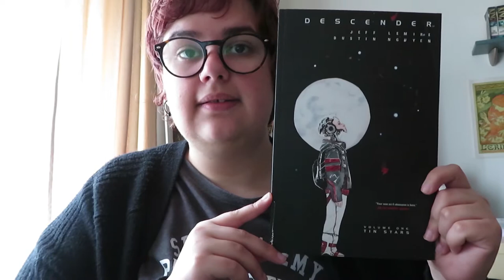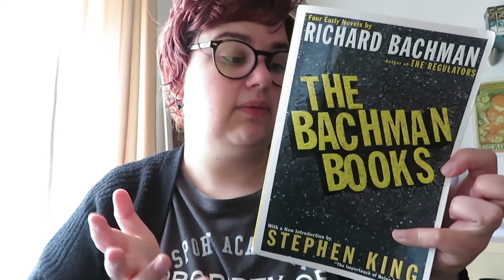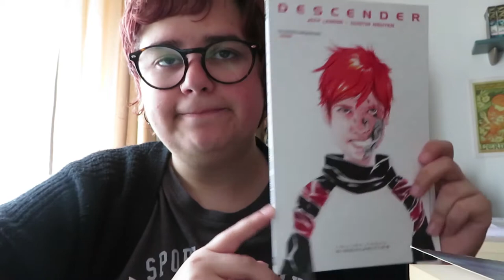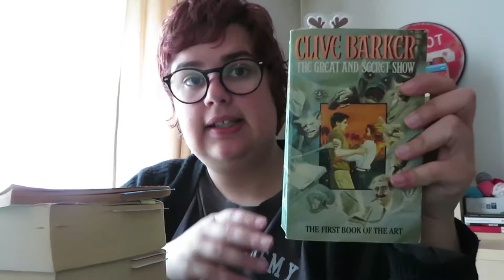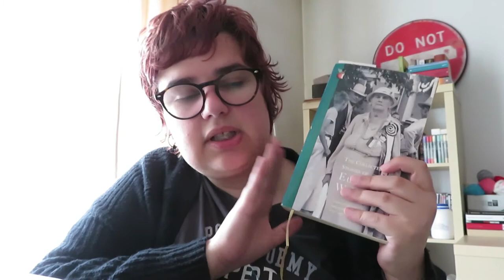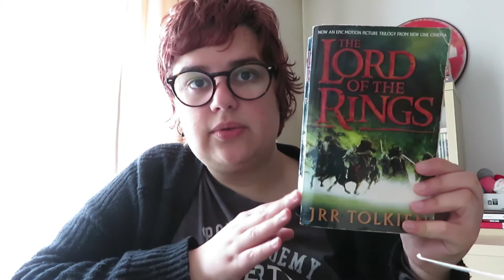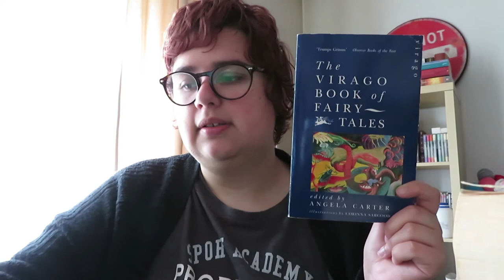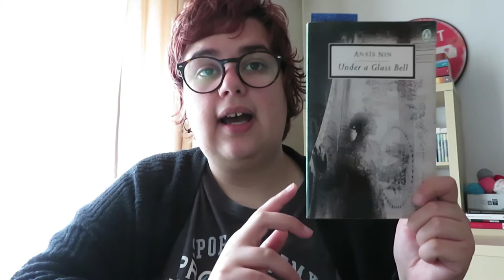Leituras de Abril | Wrap up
📚 Todos os livros e detalhes que falei no livro estão no blog »

- Leitura Conjunta do The Lord of The Rings do J. R. R. Tolkien »

- Leitura Conjunta de Stephen King (durante mês era leitura livre com contos e novelas do autor) »

- abrilcontosmil projecto de incentivo a leitura de contos

- Leitura Conjunta do livro Mrs Dalloway de Virginia Woolf | grupo no Goodreads Leituras com Twist ( A Miúda Geek) »